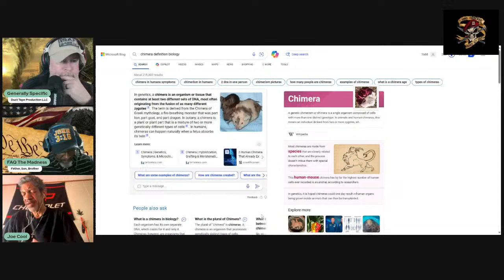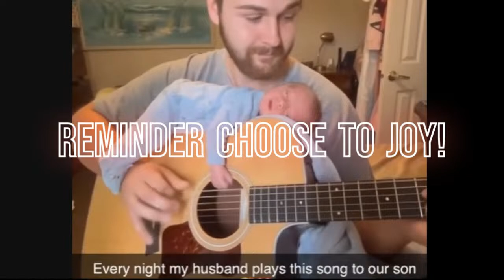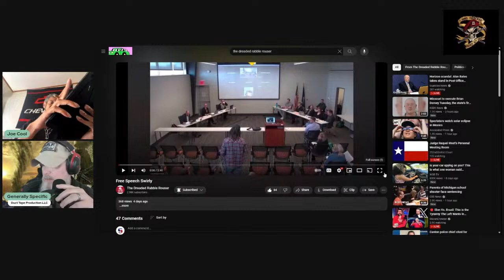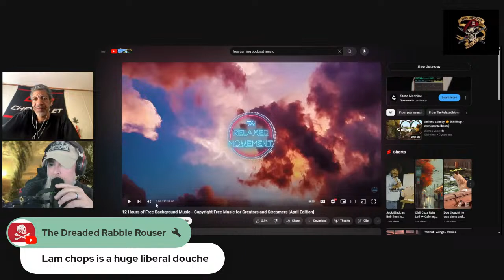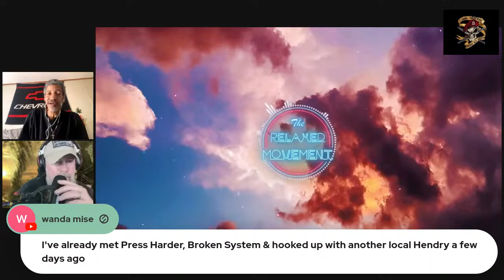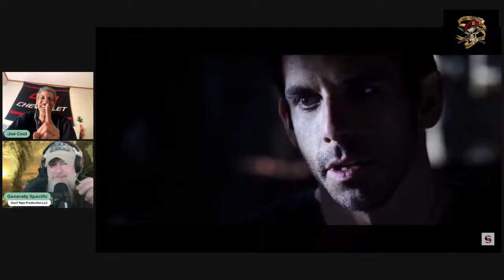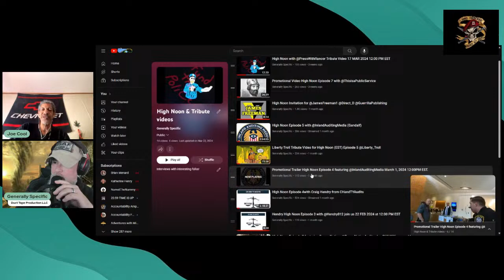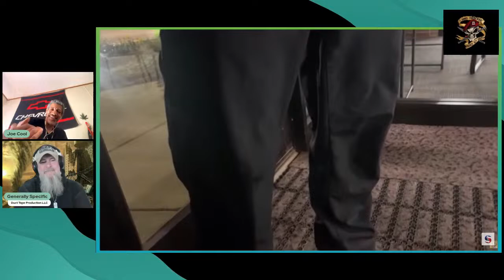Frequently Asked Questions Episode 5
Absolutely recommend this application!